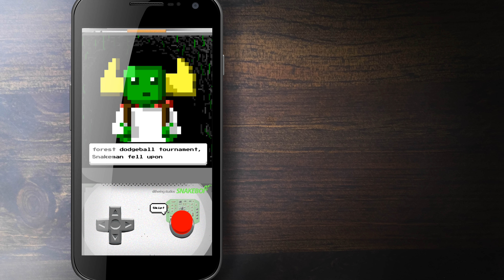Snakeman Dodgeball OST- Intro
Intro track for mobile game Snakeman Dodgeball.  Coming to IOS at a later date.